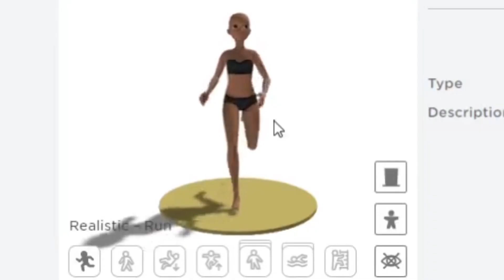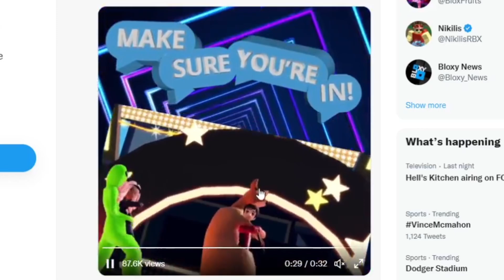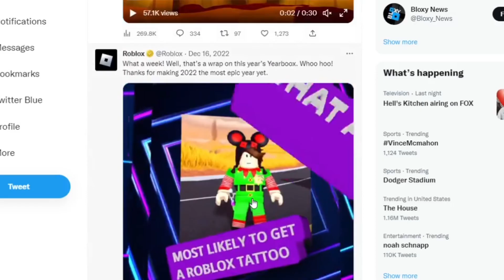I HATE Rthro on Roblox - Here's Why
In this video I talk about why I hate Rthro on Roblox and why it sucks. Just to start off is recently Roblox has been over advertising Rthro especially with Yearboox 2022 which they tried to promote on social media instead of promoting Roblox Battles which was currently going on at the time, Roblox failed to even put it in the events tab to let more people know.